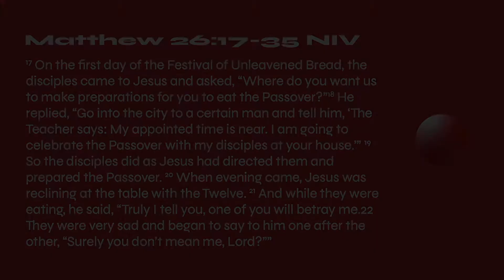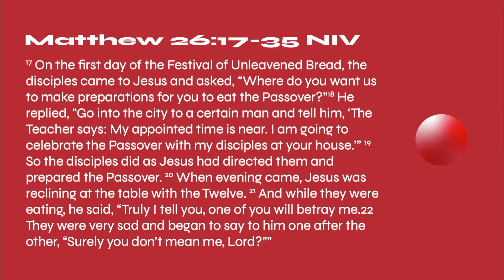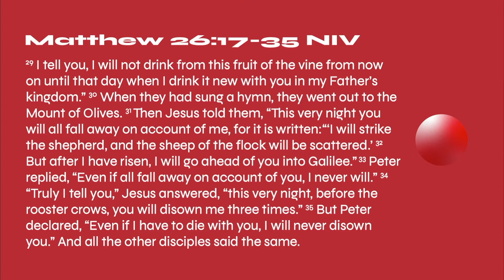"BAPTISM + COMMUNION" | Five14 Church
Get Involved!